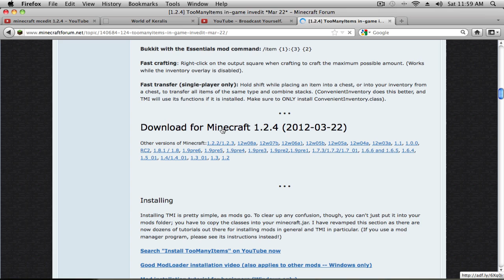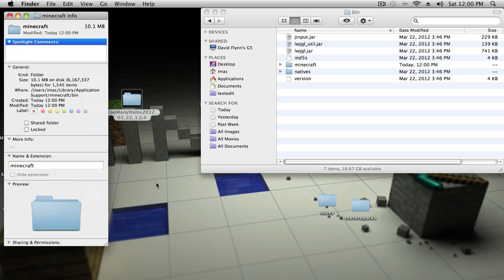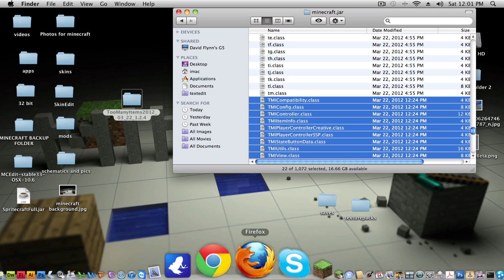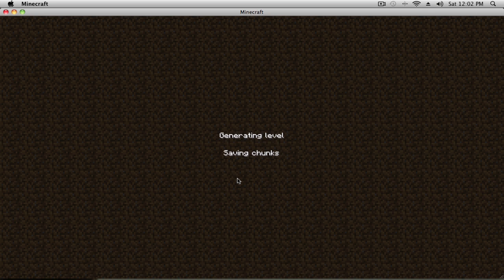minecraft 1.2.4 how to download and install too many items mod